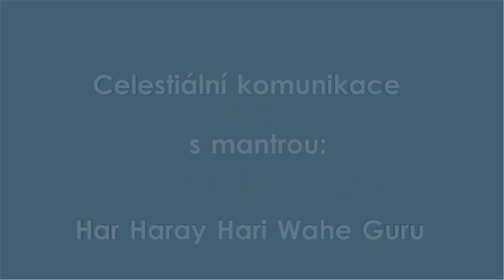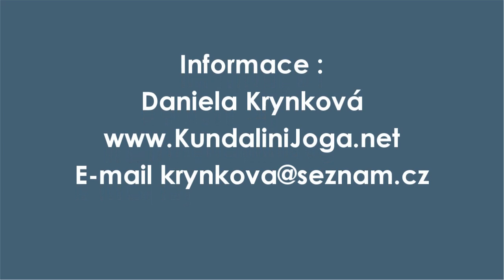Celestiální komunikace na mantru Har Haray Hari Wahe Guru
Milé ženy,
Pročetly jste program Letního ženského kempu Adi Šakti a ptáte se, co je Celestiální komunikace?

Celestiální komunikace je technika používaná v kundalinijóze, kdy je význam manter vyjádřen pohybem. Využívají se pozice rukou, těla a dechu pro provedení manter a je pomůckou k dosažení maximální mentální relaxace. Je to mudra v pohybu a je velmi jemná a účinná. Při jejím provádění dojde k tomu, že se maximálně soustředíte na provádění celestiální komunikace a vaše mysl nemá čas zabývat se jinými věcmi, protože v případě, že k tomu dojde, tak obvykle vypadnete z rytmu, nevíte v jaké fázi se nacházíte a co právě máte provádět. Nejdůležitější a s nejúčinnějším dopadem, je ale těch několik okamžiků po dokončení celestiální komunikace, kdy máte mysl vyprázděnou, téměř nenabíhají žádné myšlenky a vy jenom Jste. Zažijete pocit čistého bytí.

V kundaliní józe máme kolem 60 základních manter a každá má nespočet hudebních zpracování. Na každou tuto mantru můžete provádět nějakým způsobem celestiální komunikaci.

V ukázce je celestiální komunikace na mantru Har Hare Hari Wahe Guru.

Význam mantry: Vyjadřuje tři kvality slova Har - tvořivé nekonečno: semínko, tok a dokončení. Přenese vás přes jakoukoliv překážku v životě. Nabíjí energií, je to dobrá meditace pro prosperitu. Provede nás přes naše osobní bloky.

Sladbu na kterou jsme celestiální komunikaci prováděly zpívá: Gurudass Kaur Khalsa - Har Hare Hari Wahe Guru.

Na letním kempu Adi šakti budeme provádět mnoho celestiálních komunikací.
Máte se na co těšit.
Daniela.